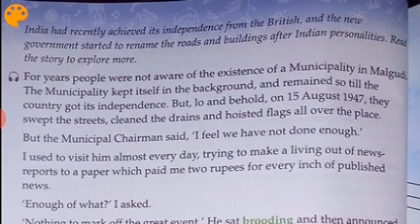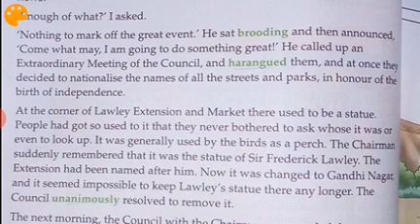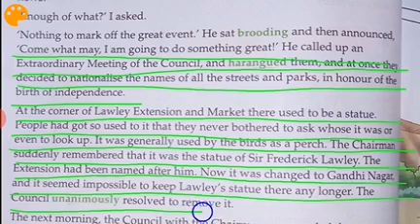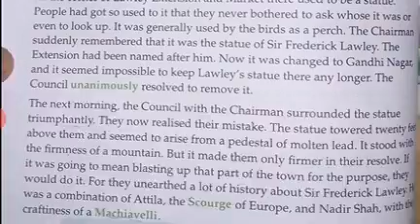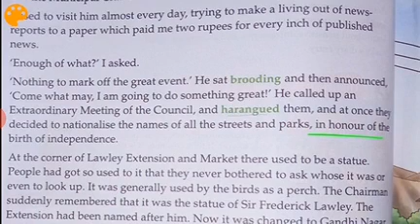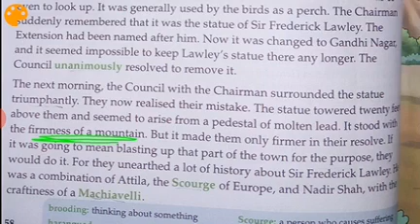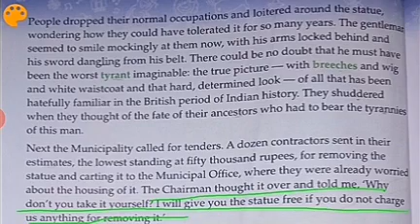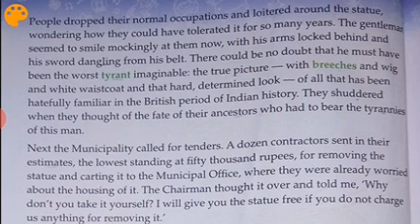LAWLEY ROAD BY R.K. NARAYAN (simple explanation)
Malgudi days LAWLEY ROAD BY R.K. NARAYAN (simple explanation)